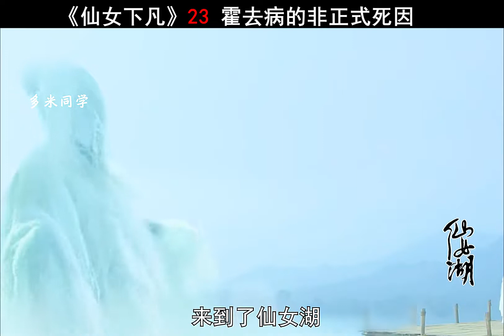仙女湖：霍去病与小七分手后，没想到却遭到了刘彻的诛杀